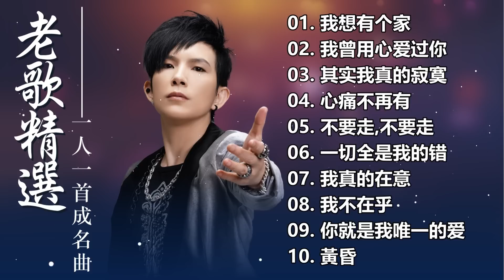潘美辰🚀潘美辰的歌曲🌈[動態歌詞] Lyrics [高音質] 🌞 潘美辰 ~ 不朽經典金曲 【20首】我想有个家 /我曾用心爱过你 / 我不在乎 / 心痛不再有 / 其实我真的寂寞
[00:00:00]  -  01. 潘美辰 - 我想有个家
[00:05:14]  -  02. 潘美辰 -  我曾用心爱过你
[00:09:49]  -  03. 潘美辰 - 其实我真的寂寞
[00:13:17]  -  04. 潘美辰,方季惟  - 心痛不再有
[00:17:20]  -  05. 潘美辰 - 不要走,不要走
[00:20:46]  -  06. 潘美辰 - 一切全是我的错
[00:24:04]  -  07. 潘美辰 - 我真的在意 h
[00:29:18]  -  08. 潘美辰 - 我不在乎
[00:32:34]  -  09. 潘美辰 - 你就是我唯一的爱
[00:36:56]  -  10. 潘美辰 - 黃昏
[00:41:26]  -  11. 潘美辰 - 城市爱情
[00:45:40]  -  12. 潘美辰 -  是你
[00:49:48]  -  13. 潘美辰 - 只要一丝温柔
[00:53:53]  -  14. 潘美辰 - 於是我學會了原諒
[00:57:32]  -  15. 潘美辰 -  舍不得你离去
[01:01:16]  -  16. 潘美辰 - 我不能想你
[01:05:00]  -  17. 潘美辰 - 我往南方去
[01:08:28]  -  18. 潘美辰 - 既然你要走
[01:12:54]  -  19. 潘美辰 - 你要爱你自己
[01:16:59]  -  20. 潘美辰 - 缺色的感觉
大家好你们好 ！
😘 感谢您访问我的频道 😘
✔ 我曾与很多艺术家合作过。 所有版权均已明确授权
✔任何问题请联系
✔ : 如果您觉得我的频道有用。 请分享。 再次感谢你们。 祝你有美好的一天❤❤❤
© BLicense: 抒情音乐
© Copyright by: 抒情音乐

经典歌曲
台語老歌
老歌
台語歌
台灣歌
台語經典老歌
老歌百听不腻
台灣老歌
台語歌曲
台語歌精選
台语歌
老歌精選
台語排行榜
一人一首成名曲
台語一人一首成名曲
精選台語歌
經典老歌
流行歌曲
國語老歌精選
10首經典老歌
80 90流行歌曲
老歌经典 80年代
80年代必聽經典20首
懷舊經典老歌
中文歌曲
抖音歌曲
的热门歌曲
音樂